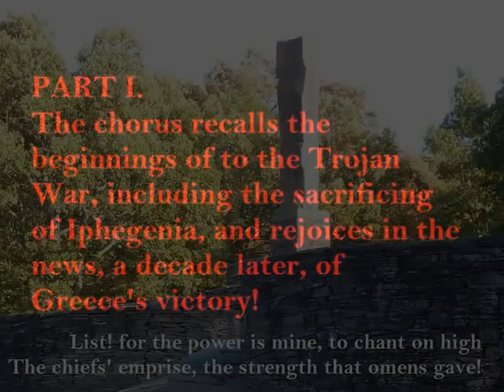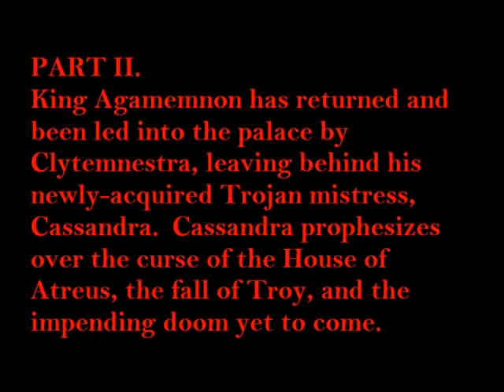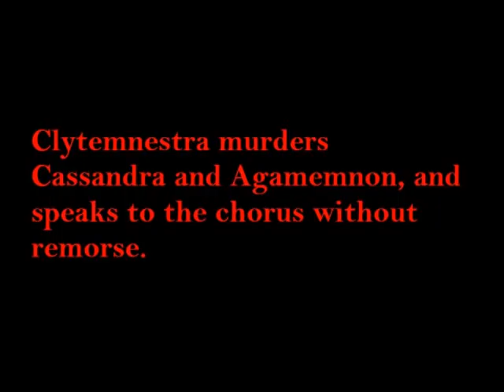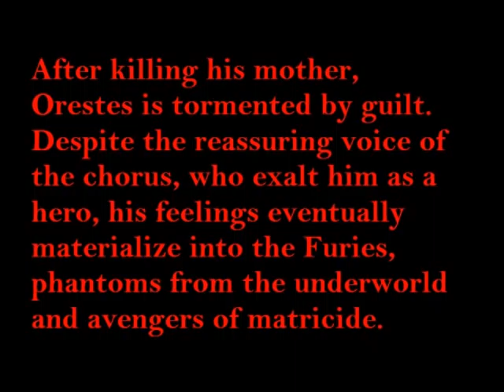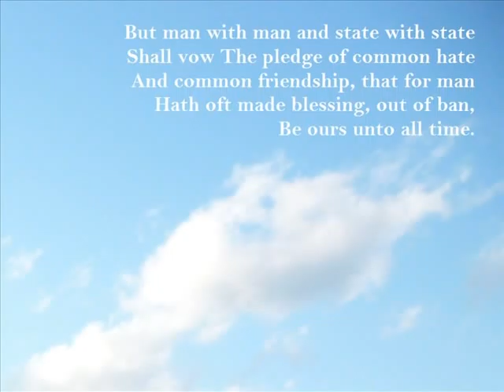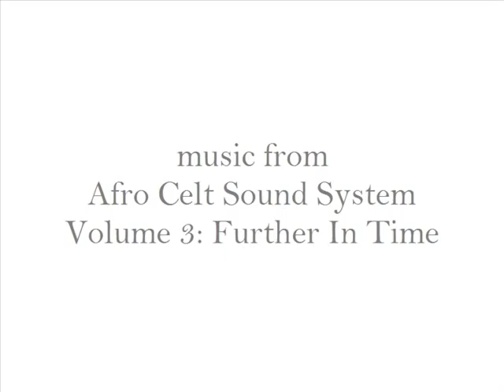Oresteia at Opus 40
Workshop performance of Aechylus's Oresteia Trilogy, presented at Opus 40 in Saugerties, NY.  An multidisciplinary production incorporating song, instrumental music, classical text, stylized movement, mask, and dance. Full scale production slated to open in July 2010.   Support by Dutchess County Arts Council.